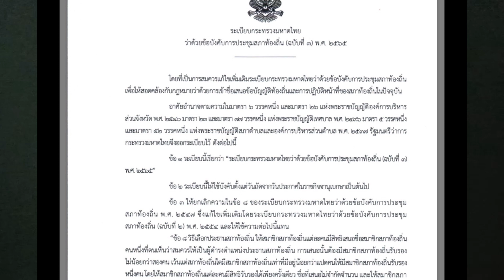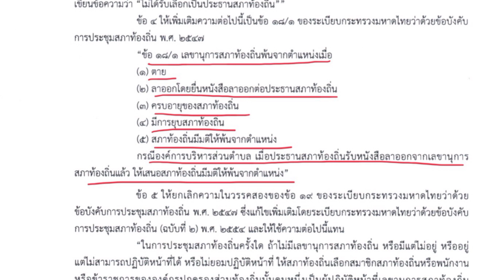การพ้นจากตำแหน่งเลขานุการสภาท้องถิ่น